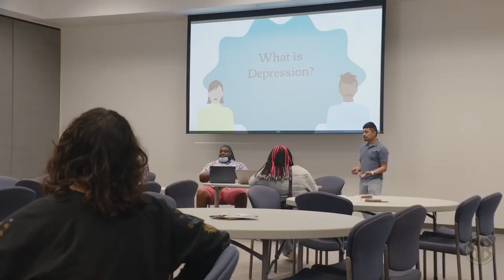Mental Health Awareness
We are raising awareness on teen depression and suicide!
Our latest video takes a closer look into the mental battles teens face and how we can identify them.